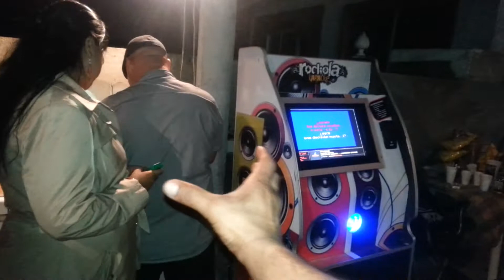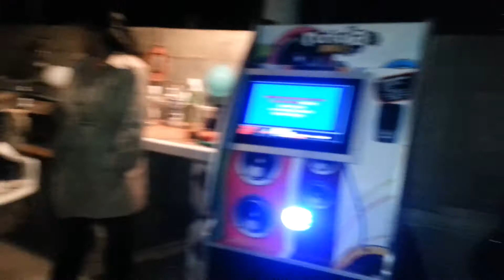Fosforin de atijuana parte 2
Cuarta reunion sec fed #5 gen 91-94 tv